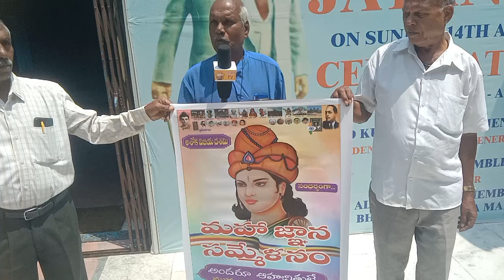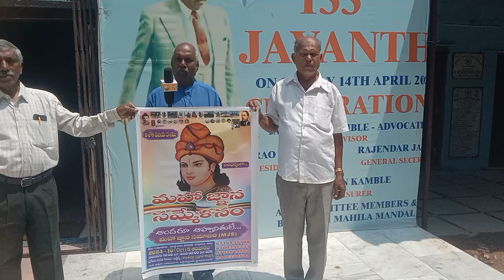Lumbini Buddha Vihar @Lalaguda, Secunderabad, Upcoming ASHOKA VIJAYA DASHMI Poster Unveiled...